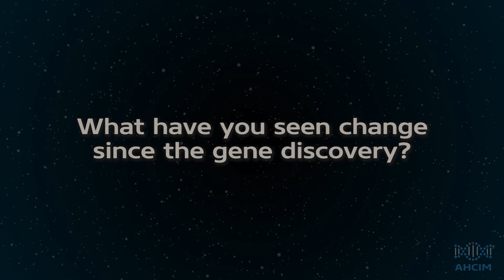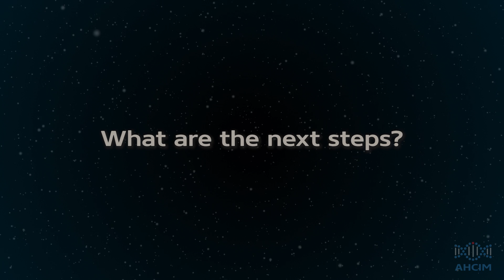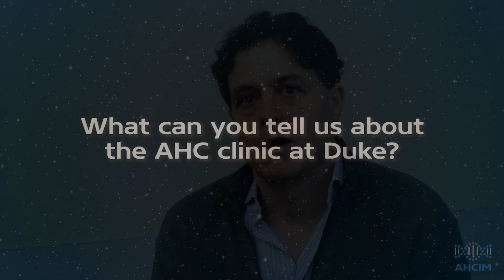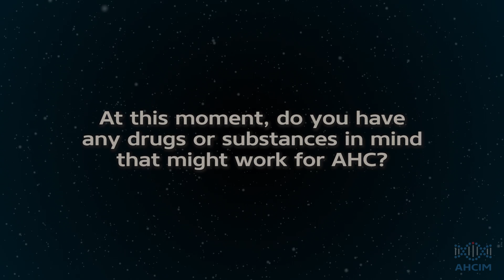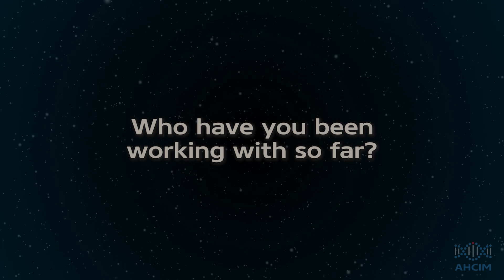David Goldstein - Durham 2014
Dr. David Goldstein was interviewed by AHCIM in October 2014

David Goldstein is an American human geneticist. He trained in theoretical population genetics at Stanford University (PhD 1994), where he worked with Marcus Feldman and Luca Cavalli Sforza. Goldstein is founding Director of the Institute for Genomic Medicine at the Columbia University Medical Center, Professor of Genetics and Development and directs the genomics core of Epi4K and administrative cores of Epi4K with Dan Lowenstein and Sam Berkovic.

The purpose of AHC International Library is to collect information about AHC and related disorders and make them visible for everyone.

Doctors, researchers and family can share information on this media and together we can help each other get closer to the goal of having an effective treatment for AHC.

AHCIM will continue to interview interested parties that have information on AHC or related disorders to share .